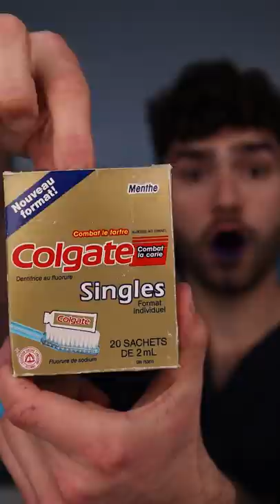WWE Toothbrush!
Let's Find Out How Well A Hulk Hogan, Hulkmania Limited Edition Toothbrush Will Clean My Stained Teeth!

Smile On :)